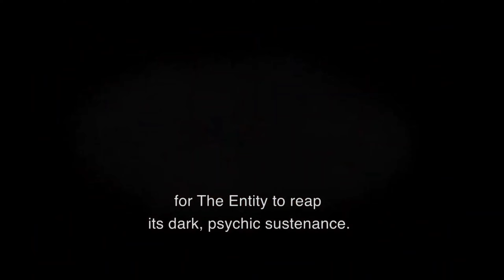Dead By Daylight Mobile | Android/iOS | Gameplay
Multiplayer survival horror game on PC & console, now available on mobile.

Inspired by cult classic slasher films, Dead by Daylight™ is a multiplayer (4vs1) horror and action game in which one ruthless Killer hunts down four Survivors trying to evade a gruesome death.

Players can experience the thrill of both Killer and Survivor in this deadly game of hide and seek. Survive with your friends as a team or outlast them all. Play as a Killer and sacrifice Survivors to The Entity. Whether you enjoy making your friends laugh or scream, this 4vs1 asymmetrical survivor horror game has something all players will enjoy. With 5 players in the same Killing Grounds, unexpected moments and unforgettable jump scares wait around every corner.

PLAY AS ICONIC CHARACTERS
Dead by Daylight Mobile comes with iconic killers from some of your favourite horror franchises. With Leatherface™, Michael Myers®, SAW®’s Amanda Young, Ghost Face®, or Silent Hill™’s Pyramid Head, our growing gallery of licensed characters has the variety your insatiable blood lust will love. And if players wish to play as one of our Survivors, they still get cult classic variety with beloved heroes like Halloween®’s Laurie Strode, SAW®’s David Tapp, Left for Dead’s Bill Overbeck, and Silent Hill™’s Cheryl Mason.

DEEP PROGRESSION SYSTEM
Between multi-varied in-game experiences, randomly generated maps, and perks specifically customized to characters, Dead by Daylight Mobile offers players virtually endless and enriching progression and ever-changing experiences to enjoy. It comes with regular updates with a variety of events and content.

FITS IN YOUR POCKET
Dead by Daylight Mobile is the same survival horror game you love on console and PC, but fully optimized for mobile and now always by your side.